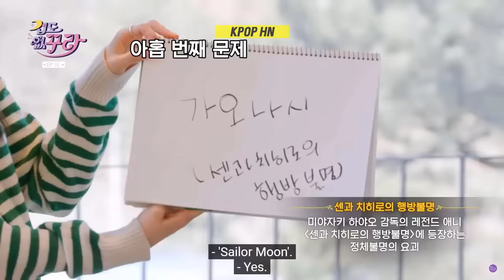LE SSERAFIM With Boys Moments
Are you curious about the interactions between LE SSERAFIM and boys ? Do they act awkward when being filmed? or How rigid or quick are these idols to shun people of the opposing sex? Recently, she visited international super star, EXO's Kai in the backstage content titled "EunChae's Star Diary". Despite a little bit embarrassed, EunChae was able to maintain her composure and quickly formed a bond with Kai. In addition, when Jimin arrived to film his TikToks challenge video, LE SSERAFIM gifted him their most recent album, ANTIFRAGILE. And both artists expressed their gratitude for being able to work together. Check out more of LE SSERAFIM  adorable interactions with boys in this video.